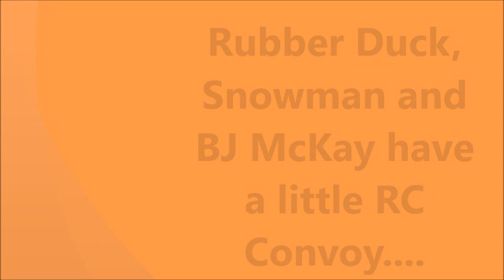RC Movie Truck Convoy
this is just a very short video of my 3 movie trucks in convoy... of course the Rubber Duck has the front door.